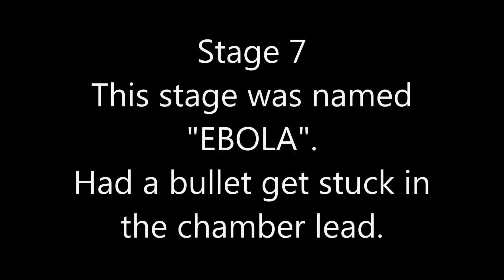USPSA at ITPSC Oct 18th 2014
Had a so-so match.  My mental game was off because I had been adjusting my sights in a rush a few days before and wasn't confident in them.  Also had a tough time sticking to a stage plan.  Next time I'll commit more firmly.  I had a couple of maintenance issues.  My firing pin tunnel was gunky and I had a light strike, and my bore had a lot of leading from shooting... LEAD projectiles.  This resulted in a round getting stuck in the chamber lead on the last stage, EBOLA.